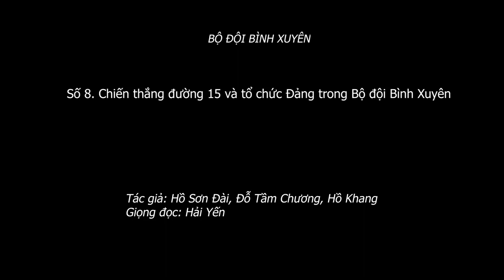2.043 (8) Trận đường 15 và tổ chức Đảng trong Bộ đội Bình Xuyên